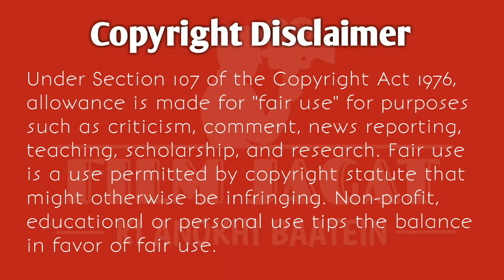Why Amrish Puri Slapped Govinda | क्यों अमरीश पुरी ने गोविंदा को मारा था थप्पड़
Why Amrish Puri Slapped Govinda | क्यों अमरीश पुरी ने गोविंदा को मारा था थप्पड़ | Govinda and Amrish Puri Fight

Amrish Puri was the most talented actor in bollywood. He is known for his villian performances such as mogambo in Mr India movie , bhairo nath in nagina movie. he was the best villian in bollywood movies. in real life Amrish Puri was a very good human being. he always comes on shooting set on the given time, and was very helpful in nature. but one day govinda made Amrish Puri very angry and Amrish Puri lost his cool and slapped govinda very tightly. Goinda and Amrish Puri together never worked again after the incident. Govinda and Amrish Puri together worked in Do Qaidi movie and Farz Ki Jung movie.